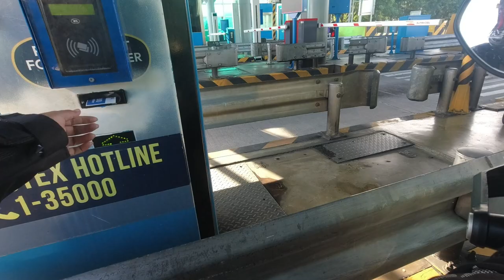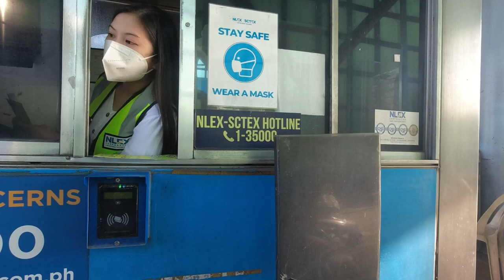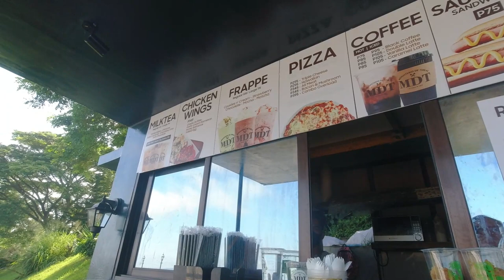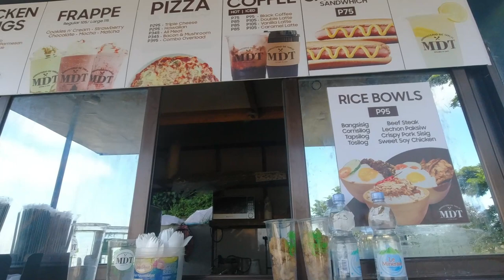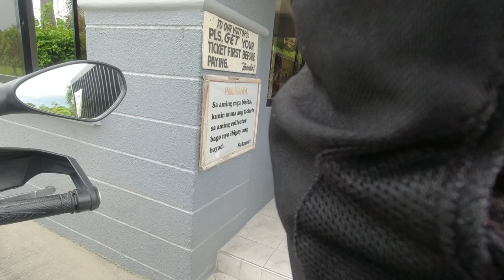Exploring Monasterio De Tarlac On A Benelli 502 Trk - You Won't Believe The Views!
First Expressway ride to Monasterio de Tarlac.